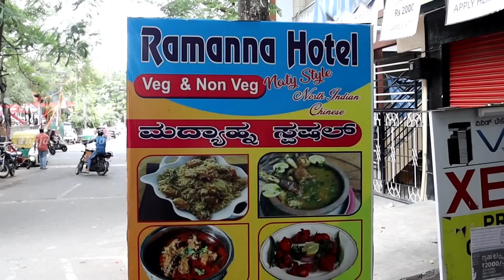famous Nati style ರಾಮಣ್ಣ ಮಿಲ್ಟ್ರಿ ಹೊಟೆಲ್ Nonveg Foods | Nonveg foods Bangalore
ರಾಮಣ್ಣ ಮಿಲ್ಟ್ರಿ ಹೊಟೆಲ್ ನಾಟಿ ಬೋಟಿ ತಿಂದೊರಿಗೆ ಗೊತ್ತು ಅದರ ಗಮ್ಮತ್ತು | Nonveg foods Bangalore

Ramanna Hotel
Menu
Chicken lolipop 130
Chicken kurma 110
Boti fry 160
Boti masala 150
Mutton Keema 160

Address
2220/A 4th Cross near post office Hampinagar, opp. Post office life care medicals, opp. Samarat hotel, Hampi Nagar 2nd Stage, RPC Layout, Vijayanagar, Bengaluru, Karnataka 560104

Timings
7.30am to 10pm
Monday holiday

For any query Related Thaja Street Food kindly contact